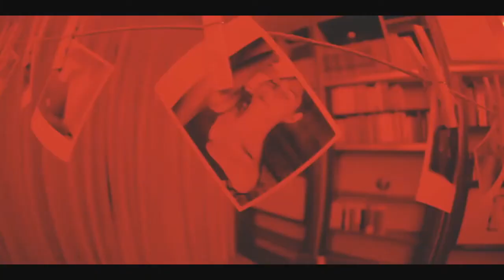LiberalArte - La realtà del regista Luca Arcidiacono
Intervista del Gennaio 2018